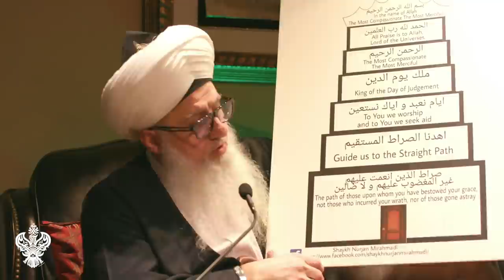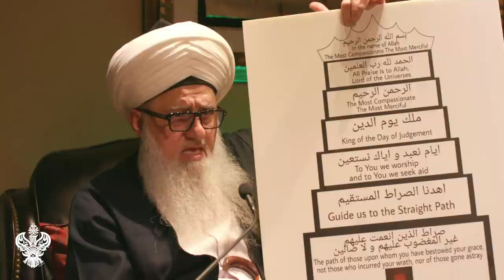Social Status, Power, Desires in Spirituality, Surah Fatiha Tafsir | Sufi Meditation Center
Achieving the state of nothingness in the ocean of Sayyidina Muhammad  ﷺ through the dress of the 7 verses of Surah Fatiha

Video Chapters :
00:00 This path only makes senses when you acknowledge your nothingness
01:25 Our light was sent into this world of form not to acquire everything, but to give back our will and annihilate
03:21 Allah (AJ) shows in the congregational prayer the leadership of Prophet  ﷺ and our nothingness
05:50 In the prayer of souls in the presence of Prophet  ﷺ, all lights diffuse into his light
06:35 We’re nothing in that ocean of Prophet  ﷺ, he  ﷺ is the one praying and reciting to Allah (AJ)
10:25 Choose the best amongst you to be imam, for he represents you and takes you where he is going in prayer
15:28 Annihilate at the door, otherwise you’ll go towards the satanic belief of thinking it’s just you and Allah (AJ)

16:28 Tariqahs take us through these 7 verses of Fatiha to achieve the dress of annihilation
17:07 The 7th Verse is the door of tariqahs and describes the character of the Shaykhs and the type of people they guide
21:33 The knowledges and powers the Shaykhs are dispensing at this gate is to bring people and begin to change them
23:00 When they bring you, you may think you’re following Islam but they teach you how astray you actually are
25:08 The 6th verse – The shaykh is going to teach you your nothingness and about the path of Prophet  ﷺ
30:52 The 5th verse – is the reality of Prophet  ﷺ praying to Allah (AJ) and we’re just imitating within his reality
33:40 The 4th verse – The dress of ‘King of Day of Judgement’ and its salvation that Prophet  ﷺ dresses you with
34:51 Those who don’t negate their form and think it’s just them and Allah (AJ) are committing the greatest shirk (polytheism)

Recorded : 20210115